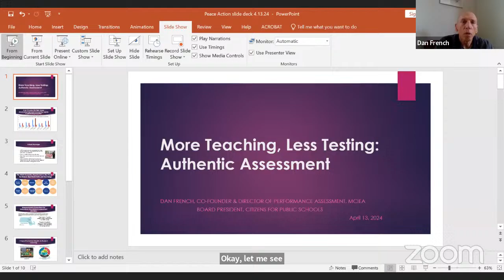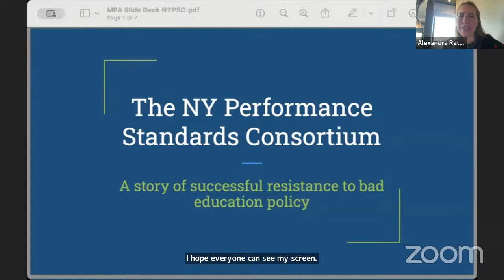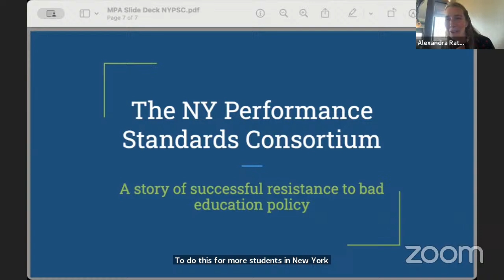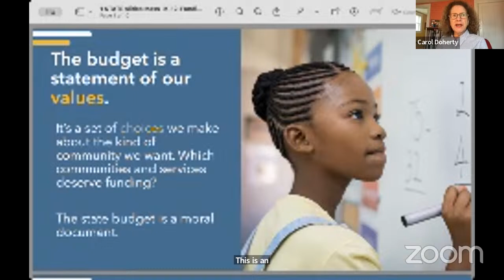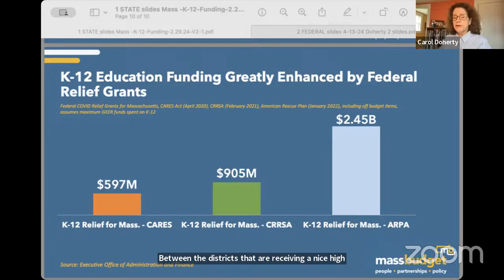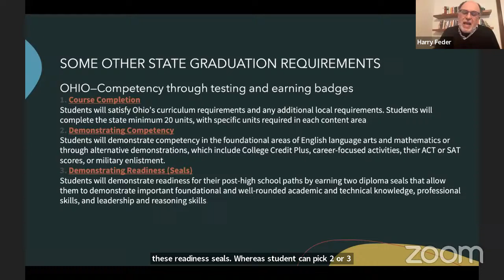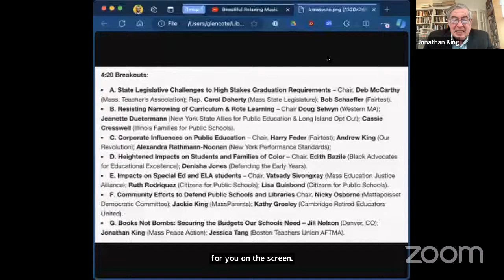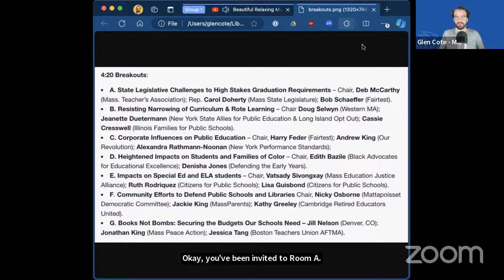More Teaching Less Testing – Virtual National Conference - Part 1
Throughout our nation’s history, access to a quality education, as well as the content of that education, has been a political battleground. The struggle to protect and expand quality public education is again intensifying, with right wing Legislators and local allies attempting to limit access to equal rights curricula and book collections. U.S. Rep. Jamaal Bowman’s Congressional “More Teaching Less Testing” Act, as well as the collection of more than 100,000 signatures for a Massachusetts anti-MCAS ballot initiative, opens new fronts for promoting quality public education. This Conference explores the growing resistance to the use of high stakes testing to control school curriculum and student learning, as well as the need for increased state and federal financial investments – “Books not Bombs”– to ensure quality education for all.

masspeace.us/more-teaching-less-testing

2:00 – Welcome and the Tasks of the Day – Prof. Jonathan King (MIT and Mass Peace Action Education Fund).

2:05 – Opening Plenary:

Historical Struggles for Expansion of Public Education – Prof. Noliwe Rooks (Brown University);
Before and After Brown vs Board of Education – Prof. Karilyn Crockett (MIT Urban Studies);
Authentic Assessment – Dan French (President, Citizens for Public Schools).

2: 45 pm -The Burdens of Standardized High Stakes Testing – Chair Lisa Guisbond (Citizens for Public Schools);

Political Origins of High Stakes Testing in NY- Alexandra Rathmann-Noonan (New York Performance Standards Consortium);
Impacts on Teachers – Kathy Greeley (Cambridge Retried Educators United);
Impacts of High Stakes Testing on young students – Denisha Jones (Defending the Early Years);
Impact on Students and Families – Prof. Lou Kruger (Northeastern University).

3:30 pm The Congressional Battleground: Chair Alain Jehlen (Citizens for Public Schools);

Under Funding of Education in State and Federal Budgets – State Rep. Carol Doherty;
Growing rejection of High Stakes in Many States – Harry Feder (National Center for Fair and Open Testing).

4:05 pm KEYNOTE: The “More Teaching Less Testing” Act – U.S. Rep. Jamaal Bowman.

4:20 Breakouts:

A. State Legislative Challenges to High Stakes Graduation Requirements – Chair, Deb McCarthy (Mass. Teacher’s Association); Rep. Carol Doherty (Mass State Legislature); Bob Schaeffer (Fairtest).

B. Resisting Narrowing of Curriculum & Rote Learning – Chair Doug Selwyn (Western MA); Jeanette Duetermann (New York State Allies for Public Education & Long Island Opt Out); Cassie Cresswell (Illinois Families for Public Schools).

C. Corporate Influences on Public Education – Chair, Harry Feder (Fairtest); Andrew King (Our Revolution); Alexandra Rathmann-Noonan (New York Performance Standards);

D. Heightened Impacts on Students and Families of Color – Chair, Edith Bazile (Black Advocates for Educational Excellence); Denisha Jones (Defending the Early Years).

E. Impacts on Special Ed and ELA students – Chair, Vatsady Sivongxay (Mass Education Justice Alliance); Ruth Rodriquez (Citizens for Public Schools); Lisa Guisbond (Citizens for Public Schools).

F. Community Efforts to Defend Public Schools and Libraries Chair, Nicky Osborne (Mattapoisset Democratic Committee); Jackie King (MassParents); Kathy Greeley (Cambridge Retired Educators United).

G. Books Not Bombs: Securing the Budgets Our Schools Need – Jill Nelson (Denver, CO); Jonathan King (Mass Peace Action); Jessica Tang (Boston Teachers Union AFTMA).

5:15 pm – Moving Forward: Chair: Jessica Tang (Boston Teachers Union AFTMA)

Legislative Initiatives in Massachusetts – Deb McCarthy (Mass Teachers Association).

5:30 pm – Adjourn.